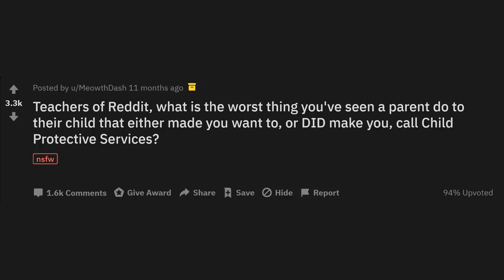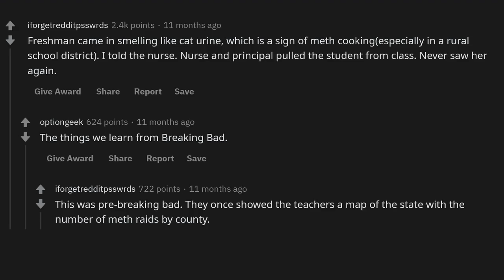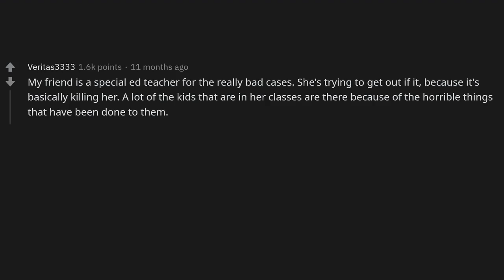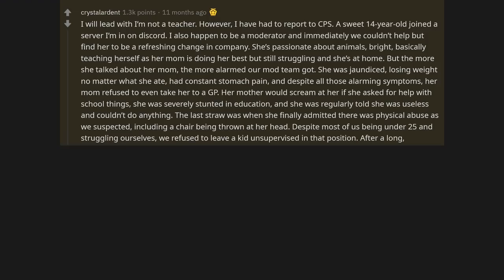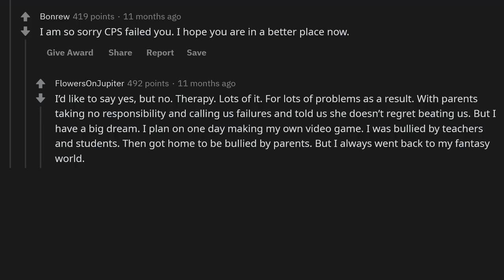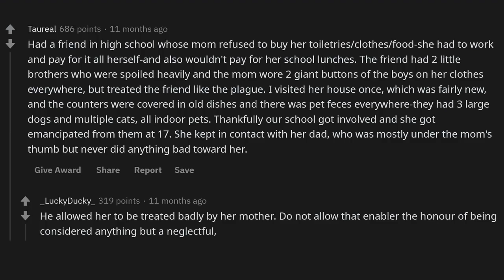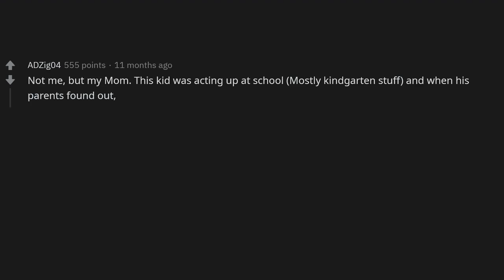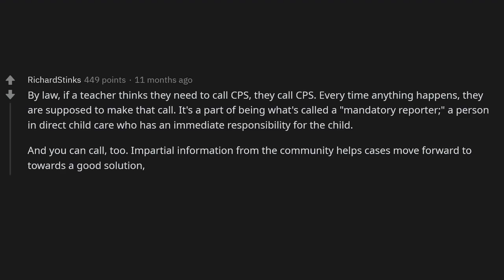Teachers, what made you want to call Child Protective Services?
Teachers, what made you want to call Child Protective Services? Teachers tell all about the worst situations that made them want to call child protective services.

► Title: Teachers, what made you want to call Child Protective Services? - (r/AskReddit)
► Some of the material in this video may be scripted / pulled from other websites than Reddit